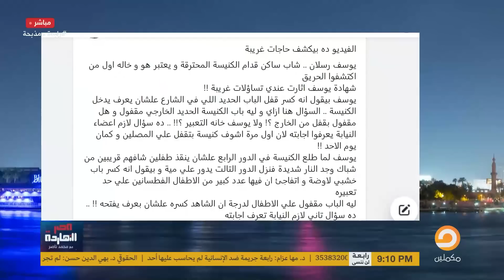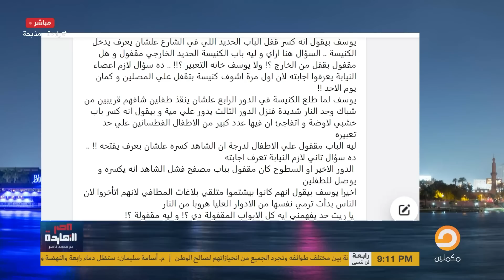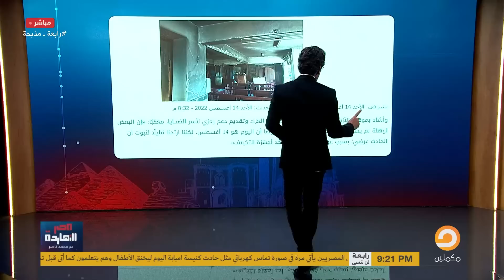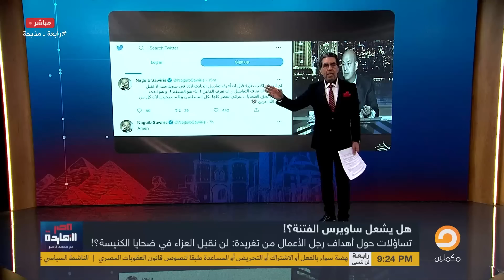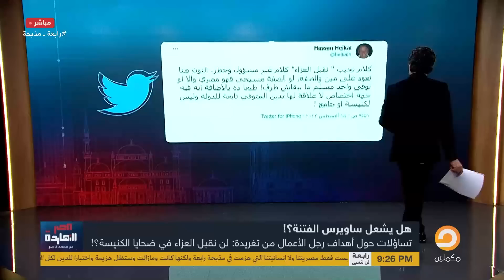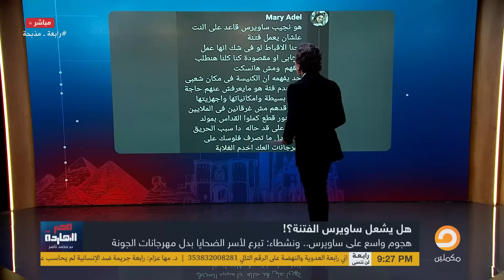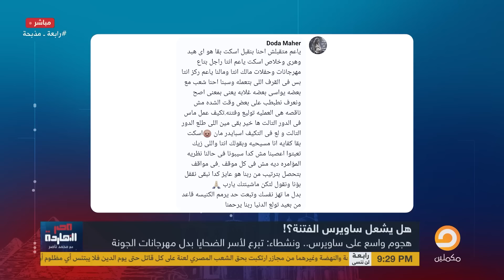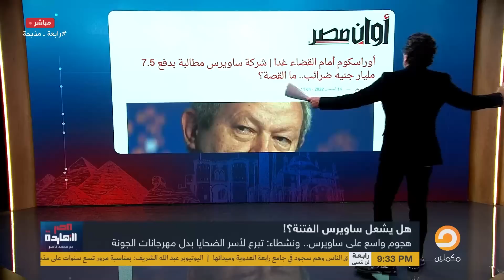محمد ناصر: ساويرس بيستغل حريق الكنيسة وكلامه ممكن يولع البلد ويعمل فتنة